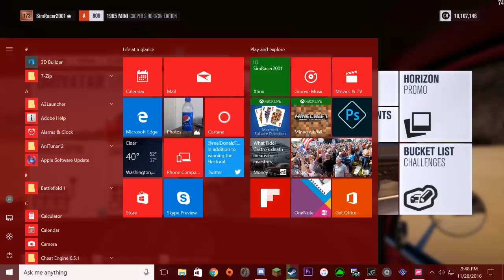100+ Wheel Spins (Forza Horizon 3)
Watch as I try atleast 100 attempts at the wheel spin in Farza Horizon 3. WARNING PUBESCENT RAGE IS IN THIS VIDEO!